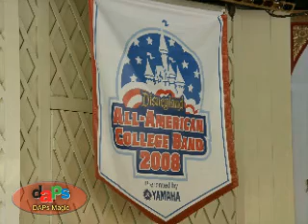Disneyland 2008 All-American College Band 13~Jazz Crimes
Disneyland 2008 All-American College Band 13, Carnation Plaza, "Jazz Crimes", 1st Set, 08/05/08